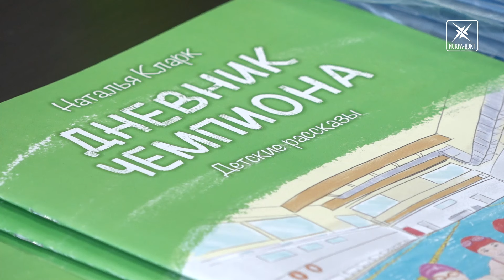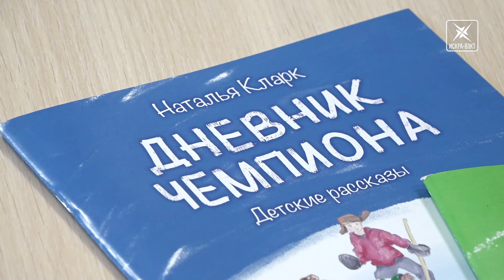Наталья Кларк презентовала новую книгу с историей воскресенского боксёра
Как характер влияет на спортивные достижения и наоборот? И помогают ли истории обычных молодых людей достигать определённых высот? Об этом порассуждали юные спортсмены и журналисты на встрече с известным хоккейным комментатором. Наталья Кларк приехала в Воскресенск уже во второй раз и с удовольствием ответила на вопросы ребят. И, как водится, приехала не с пустыми руками. Какие подарки подготовила знаменитая гостья, смотрите в нашем сюжете.